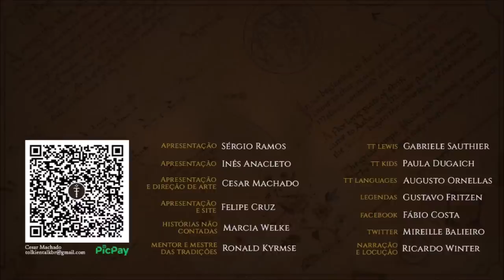Anéis de Poder: Os Nove | TT 687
Os Nove Anéis de poder feitos pelos Elfos de Eregion e entregues aos Homens por Sauron. Poderosos reis, guerreiros e feiticeiros que se tornaram os Espectros-do-Anel (Nazgûl).

APRESENTAÇÃO

Legenda em Português:
Diego Pascoal

Legenda em Inglês:
Rhuan Contardi Reis @core_traducoes

CONFIRA TAMBÉM!

MÍDIAS SOCIAIS

TRILHA SONORA

Trilha sonora do vídeo:
Artista:
Músicas: Opressive Gloom

IMAGENS E ARTISTAS:

paultobinart, Steamey, khamul, leone_art, spartank42, felipe-gewehr, jasonengle.